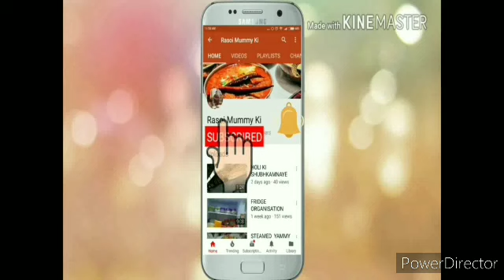Paan modak recipe | Ganesh chaturthi recipe | Instant modak recipe | quick and easy recipes |sweet